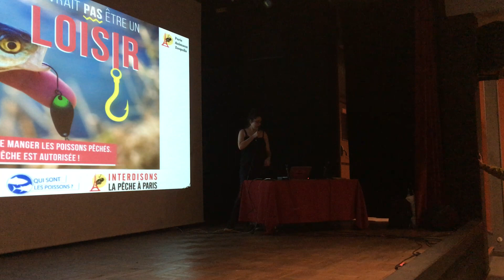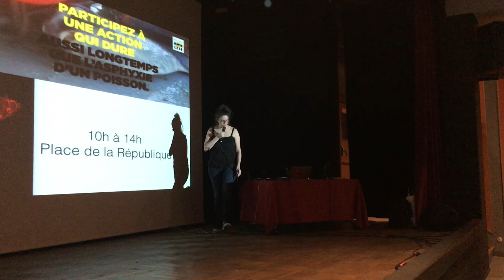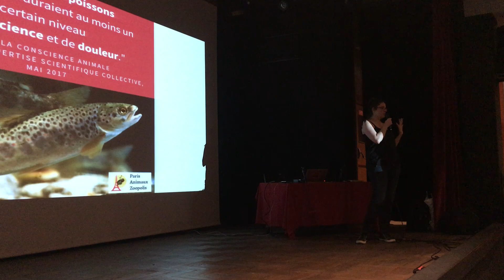Conférence "Parlons des poissons" : présentation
Présentation de la conférence par Amandine Sanvisens de Paris Animaux Zoopolis